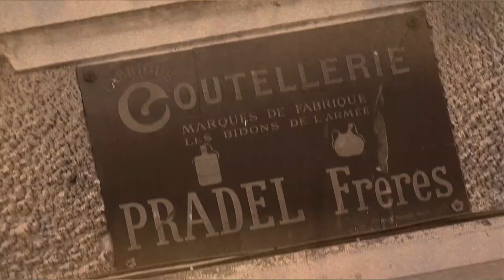Bande Annonce "Contrefaçon"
Bientôt le court métrage tourné et interprété par les apprentis couteliers de Thiers et résidents du foyer l'Atrium de Thiers.